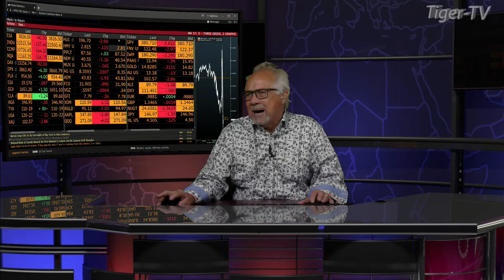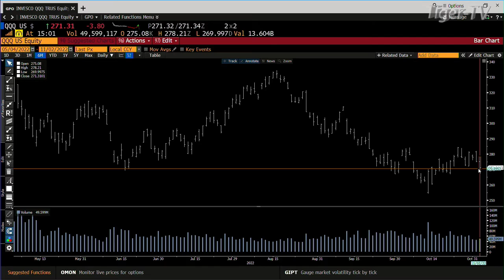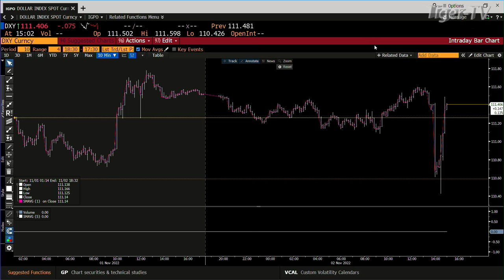November 2nd 3PM ET Market Update on TFNN - 2022